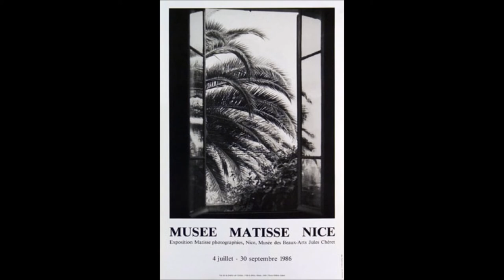video art collection random artist, By Marco Brevi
random artist various paintings. evolving school to quality life